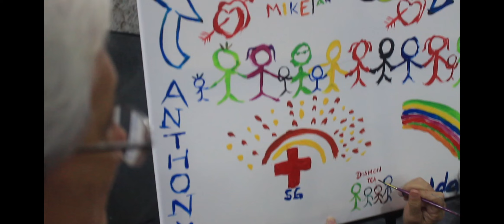Resilience through Singapore Red Cross & Me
SRC Members Conversation 2016.